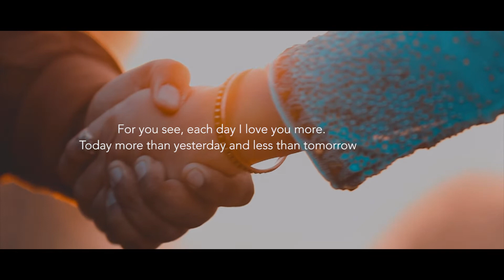Aashish & Shruti - Pre Wedding Promo | Dee Color Producers | Weddingdoers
Ashish & Shruti Pre Wedding Promo Video by Dee Color Producers at Weddingdoers

Weddingdoers is a leading startup for Indian Wedding Planning which provides a solution to PAN India users for their events with 20+ categories i.e, Best Wedding Photographers, Wedding Venue, Wedding Planner, Bridal Wear etc. & also promote their vendors to achieve new business goals through digital marketing & Dee Color Producers are one of them.

Dee Color Producers are providing best wedding photography, candid photography, wedding videography and Corporate photography based in GK (Greater Kailash) South Delhi.